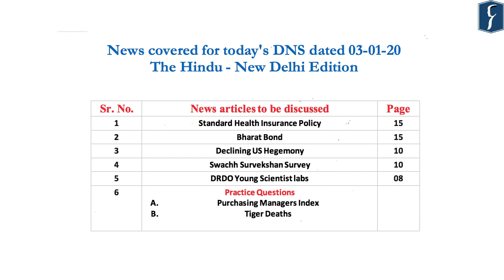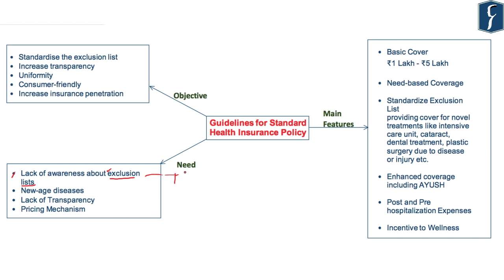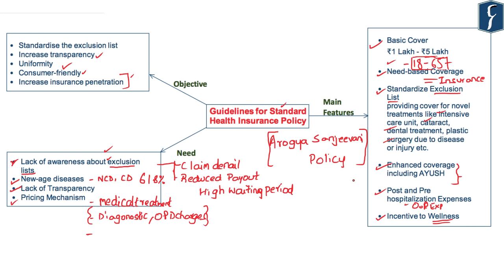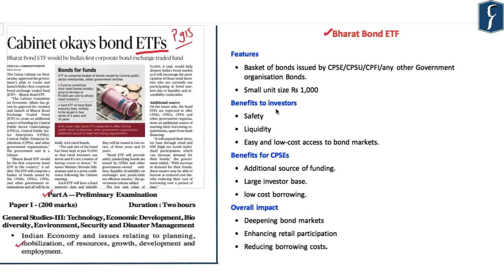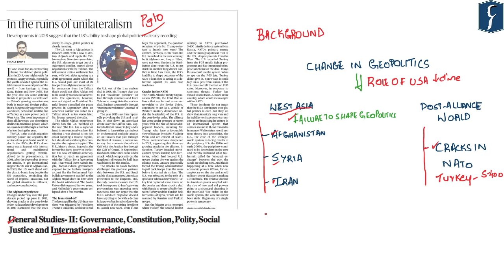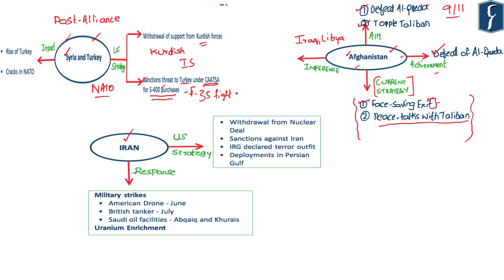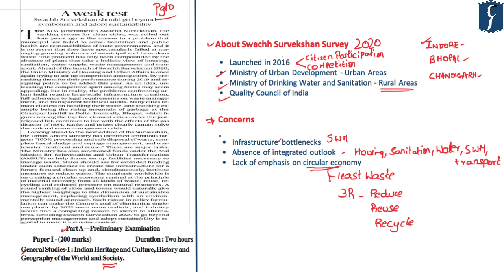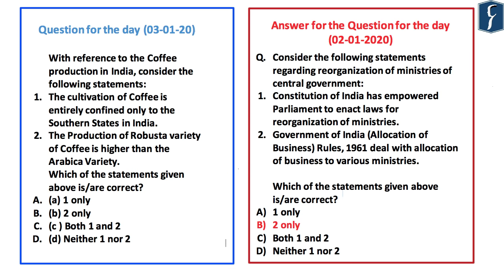Daily News Simplified 03-01-20 (The Hindu Newspaper - Current Affairs - Analysis for UPSC/IAS Exam)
Presented by: Mr Arun Bharadwaj, Rau’s IAS Study Circle

News covered today:
1. Standard Health Insurance Policy - Social Issues- (00:33)
2. Bharat Bond - Economy - (10:22)
3. Decline of US Hegemony  - International Relation - (16:10)
4. Swachh Survekshan Survey- Social Issues - (24:45)
5. DRDO Young Scientist Labs - (27:58)
6. Prelims question - (28:59)

Topic Highlights of the day